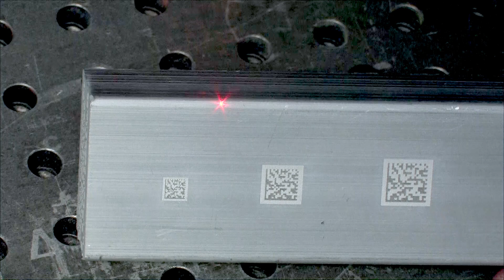Datamatrix code Laser Marking on metal - LASIT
Why Laser Marking is the best way to trace products with a Datamatrix code?

Automation
Laser marking systems are designed to be highly dynamic, integrated and configured according to the production chain, and connected to the software.

Durability
Laser marking is indelible and almost impossible to damage. This is essential where we need to get information about a damaged product or after a long period of time.

Data dynamism
An automated process allows us to monitor data constantly so that we can access any information required for production or to make necessary changes before the next phase.

Size
The laser spot is very small, which means it can also mark difficult to reach parts of the product without compromising aesthetics and design.

Cost reduction
Laser marking is more cost-effective than other traceability systems, given that there are no costs for maintenance or disposal of waste materials.

Quality
Laser marking guarantees very high precision even with complex geometric details and the material is cleaned at the end of the process to guarantee perfect results.